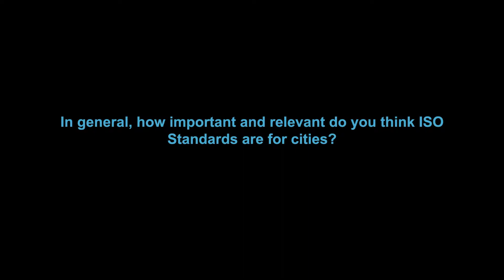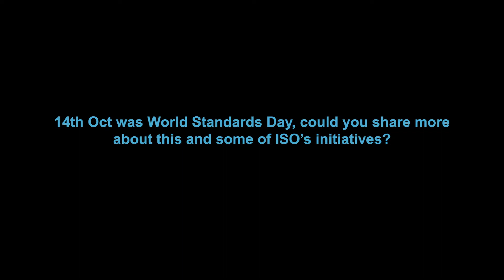Terry Hill: Interview with CLC (importance of having standards for cities)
CLC interviewed Mr Terry Hill, ISO President and former Chairman of Arup Group, as part of the CLC Lecture Series in October 2014.

In this video, he shares the importance of having standards in cities.